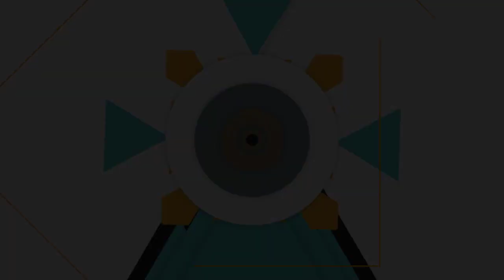Fancy Bangles Collection | gold bangles designs | gold kangan design